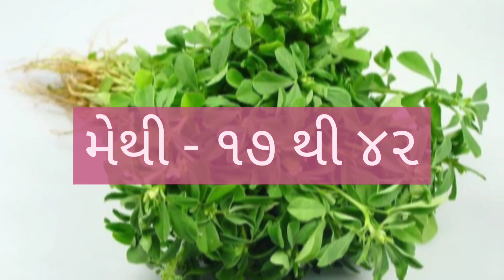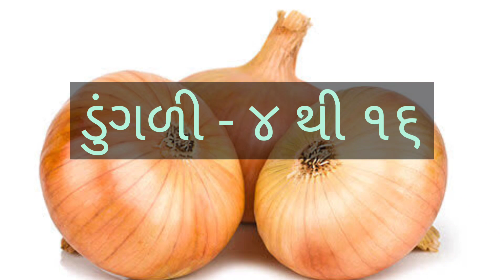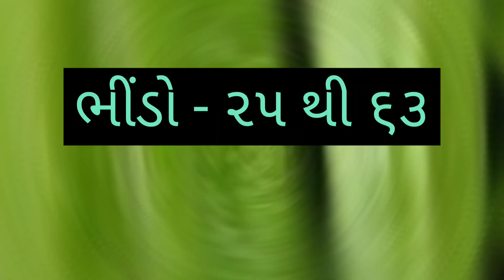AHMEDABAD SHAKBHAJI NA BHAV DT:- 21/08/2022